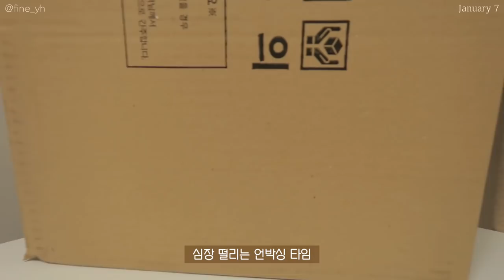SUB)🍩간단하게 꾸준히 지속가능한 다이어트식단 요리브이로그(양배추와플,두부쫄면,연어샌드위치,콩브라우니,콩불덮밥)mukbang|간헐적단식|food vlog|건강식|slow diet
💡타임라인💡
00:17 나물비빔밥
01:36 양배추와플
04:29 따뜻한 라떼 만들기
05:40 떡와플&아몬드라떼
07:47 로켓프레시 언박싱
08:07 두부쫄면
11:59 연어샌드위치&자몽에이드
14:51 노트북언박싱, 눈구경
15:26 콩브라우니&그릭요거트
16:33 콩불덮밥

지난밤 펑펑 내린 눈, 다들 보셨나요?
저는 눈을 정말 좋아해서 잠옷차림으로 나가서
눈구경을 했어요! 정말 겨울인 느낌...!😆
너무 추운 요즘, 항상 따뜻하게!💪🏻
간단하고 맛있는 음식 챙겨먹으면서 건강하게!💪🏻
식단관리 함께해요:)💙
'다이어트를 해야지!'라는 생각보다
'좋은 재료로 만든 간단하고 건강한 음식을
나를 위해 챙겨먹어야지!'라고 생각하면
강박없이 식단관리 할 수 있을거에요! 😉
항상 응원할게요!🙏🏻🙏🏻🙏🏻🤎
📌Camera
  iphone 11
  canon g7xmark2

166.5cm/52.5kg